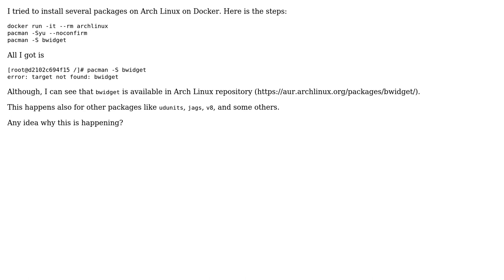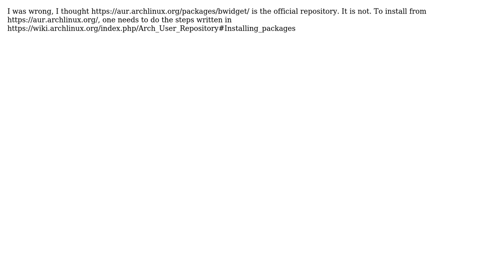Target not Found: Not Able to Install Packages in Arch Linux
With thanks & praise to God, and with thanks to the many people who have made this project possible! You are responsible for your own actions.